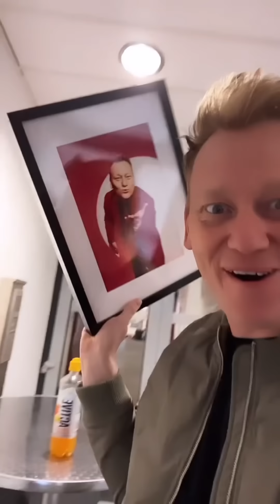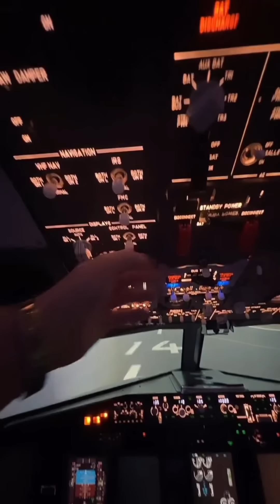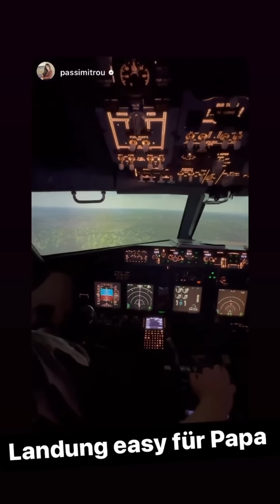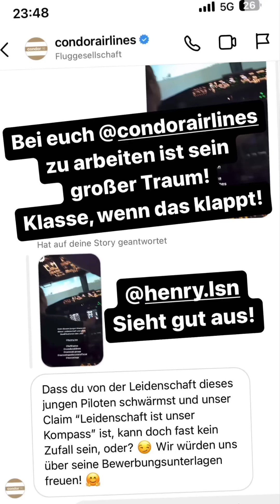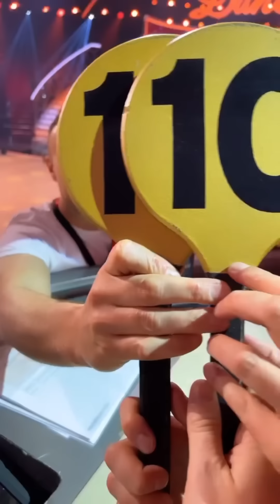Ein letztes Mal bei Let’s Dance 😱 Wir waren in einem Flugsimulator 😂